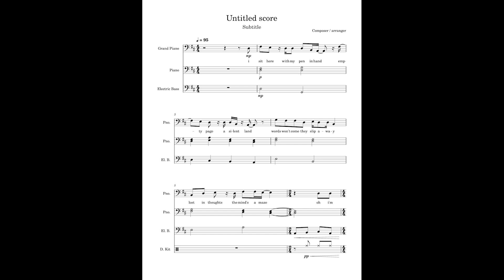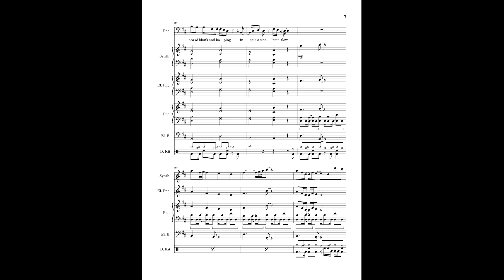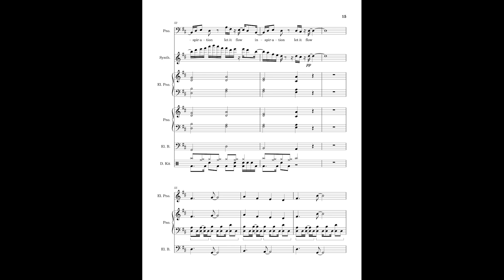cryptic glitter wash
generic lyrics set to generic music thumbs up emoji
chatgpt wrote the lyrics

prompt: write a short song about not knowing what to write about